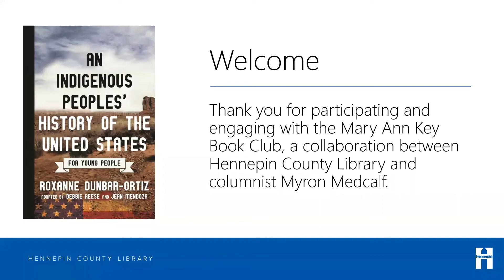Mary Ann Key Book Club: A Conversation With Debbie Reese (April 2022)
Recorded on April 19, 2022: Hennepin County Library's Mary Ann Key Book Club hosts a conversation with Dr. Debbie Reese, co-author of the spring 2022 book club selection An Indigenous Peoples’ History of the United States for Young People. The author is joined by Star Tribune columnist and book club partner Myron Medcalf.

The Mary Ann Key Book Club uses reading as a catalyst for conversation as we attempt to better understand past and current injustices – including systemic racism, other forms of discrimination, and bias that affects marginalized communities.